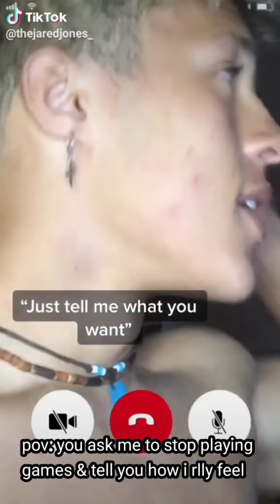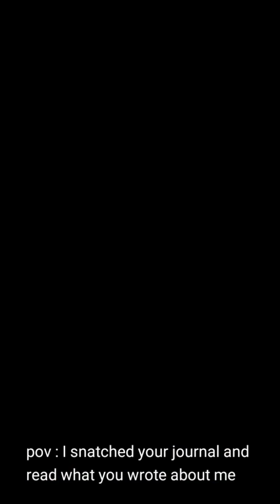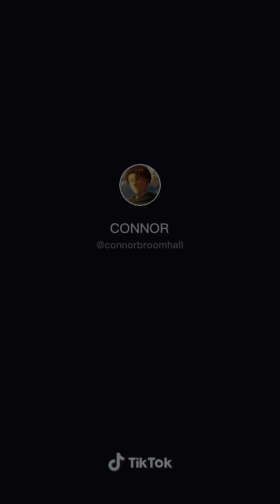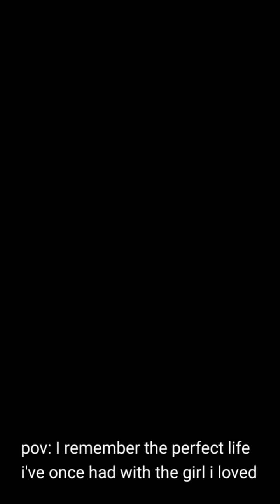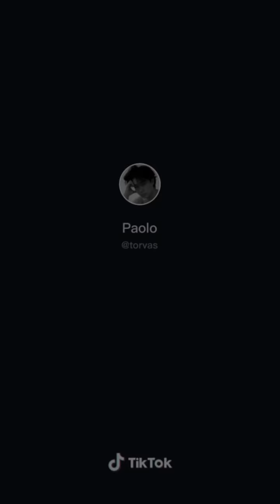TIKTOK - boys pov 💫*full screen*💫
Stay safe 💌